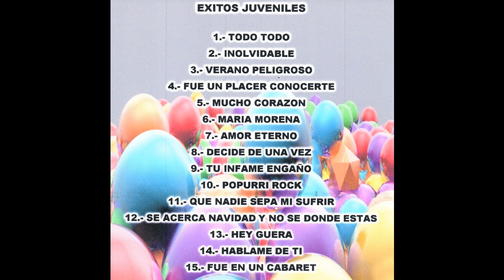Varios Artistas - Fue un Placer Conocerte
Varios Artistas